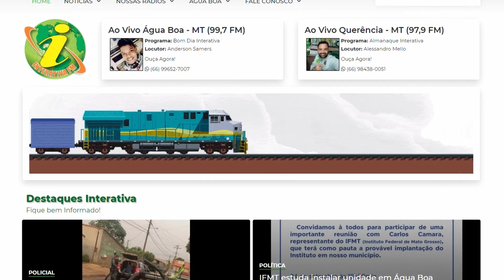ÁGUA BOA - Suspeito furta vasos de flores